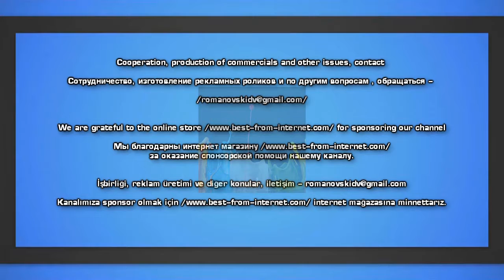Во всем нужно знать меру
Эта порция картинок является отличным доказательство тому, что в любом деле необходимо вовремя остановиться. Порой люди настолько увлекаются каким-то действием или занятием, что уже просто не знают меры и не могут остановиться.